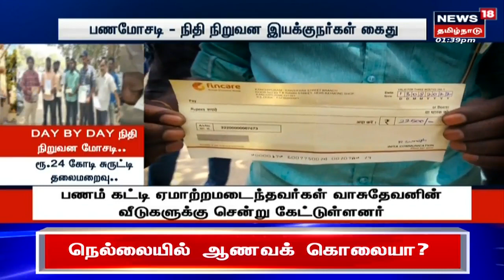Crime Time | கவர்ச்சிகர விளம்பரத்தை நம்பும் மக்கள் - தொடரும் நிதி நிறுவன மோசடி | Tamil News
கவர்ச்சிகர விளம்பரத்தை நம்பும் மக்கள் - தொடரும் நிதி நிறுவன மோசடி. செய்திகளை துல்லியமாகவும் துரிதமாகவும் வழங்கும் தமிழகத்தின் முதன்மை செய்தி தொலைக்காட்சி உங்கள் நியூஸ்18 தமிழ்நாடு.

News18TamilNadu | Tamil News | Crime Time